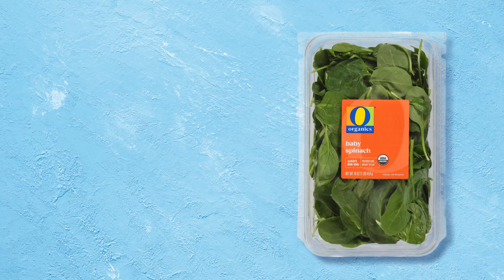O Organics® Baby Spinach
Quality You'll Love. Only at our stores.